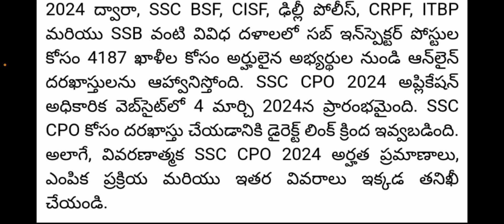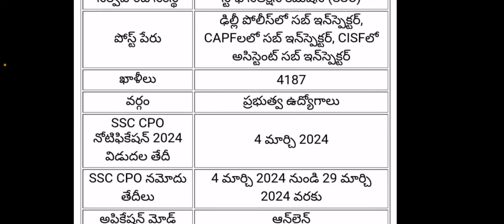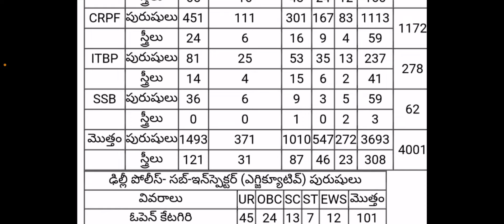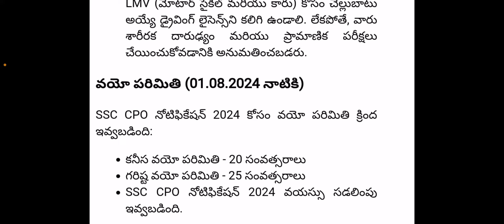SSC CPO 2024 | Notification Out | 4100+ Vacancies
👇 Download Mobile App for FREE Study Materials 👇
Android :

BEST IAS ACADEMY

Best Degree with ias coaching best inter with ias coaching